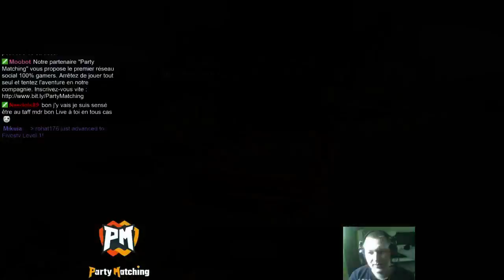DemOn_SenTenZa en Chasseur de Char sur War Thunder (Part 2)